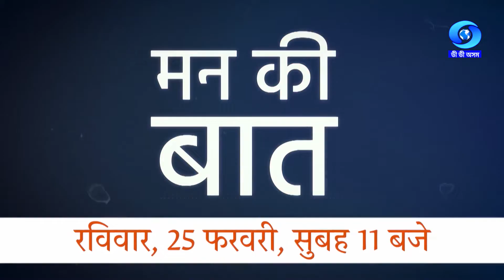MANN KI BAAT | Promo 2 in Assamese for 25-02-2024